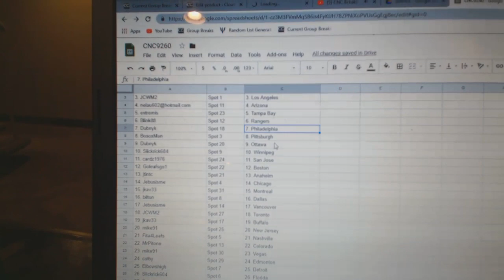Team Randoms - C&C GB #9260